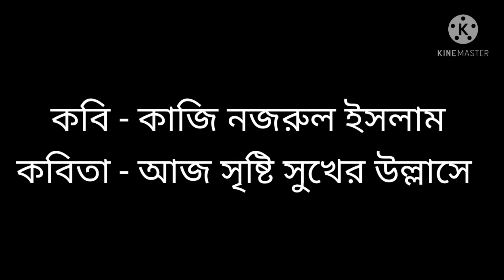Aj srishti sukher ullashe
Najrul abriti